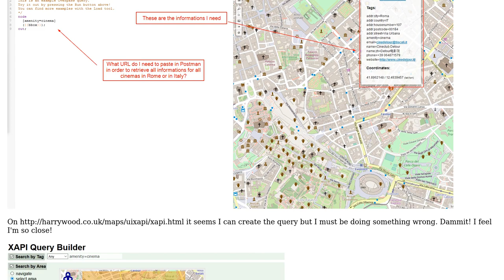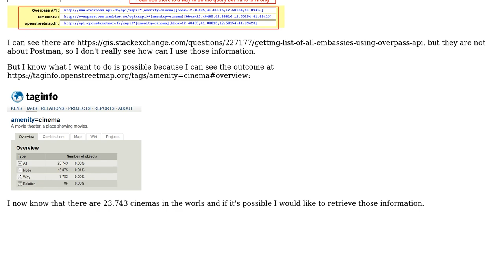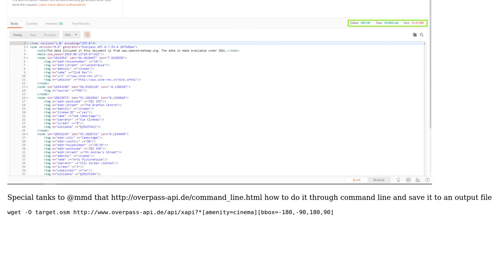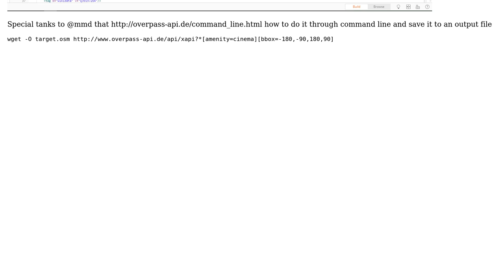GIS: How to query Overpass API with Postman? (3 Solutions!!)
GIS: How to query Overpass API with Postman?

With thanks & praise to God, and with thanks to the many people who have made this project possible! | Content (except music & images) licensed under CC BY-SA | Music | Images & others | With thanks to user scai user Hou user Francesco Mantovani and the Stack Exchange Network Trademarks are property of their respective owners. You are responsible for your own actions.